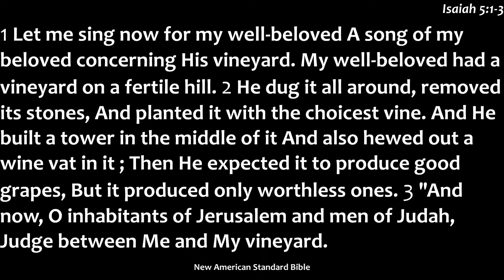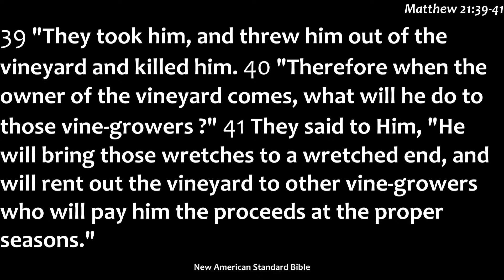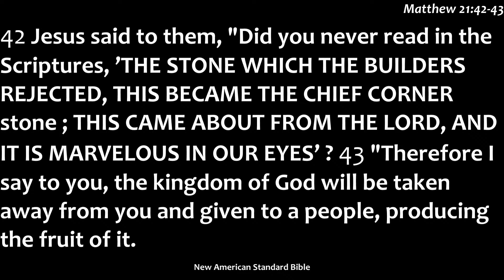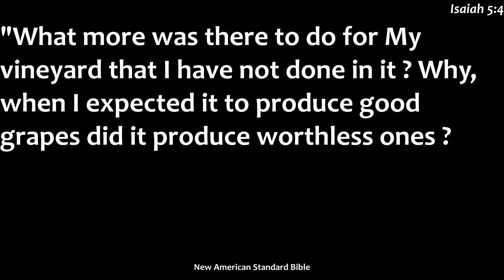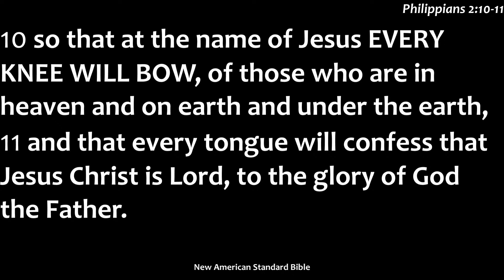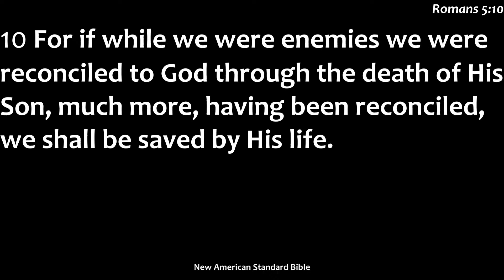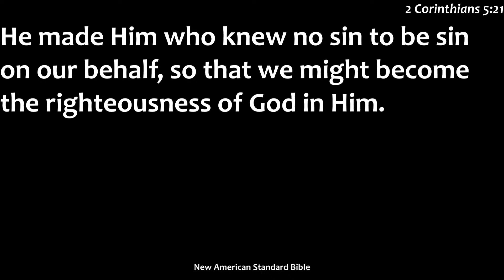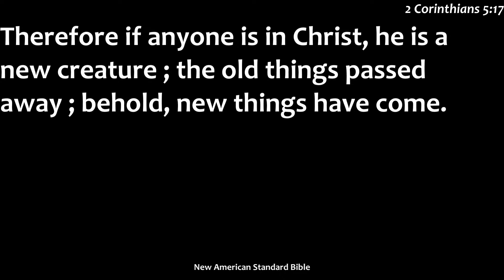'Song of the Vineyard' - Pastor Don Wood - Cloud Peak Bible Church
Today's Message - 'Song of the Vineyard' by Pastor Don Wood

Today's message is about the parable of the vineyard that the owner built for his workers that did not produce good grapes. The vineyard was taken over by thieves who killed 2 groups of the owners workers, then they also killed the owner's son.

This is an illustration of God doing everything possible to save us from our sins and redeem us - yet the world killed Christ and rejected Him.
What more could be done? Nothing